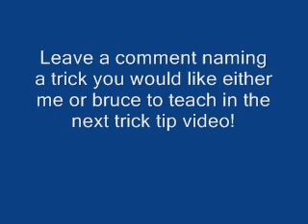Trick Tip Suggestions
Leae a comment naming a trick youd like us to explain in detail.